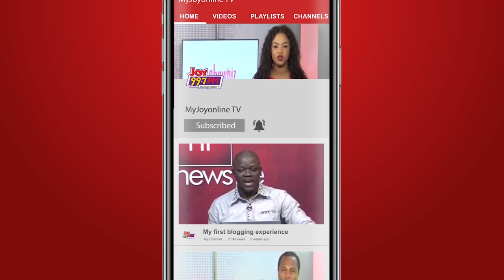Paakow fest: Event thrilled patrons at alliance Francaise.